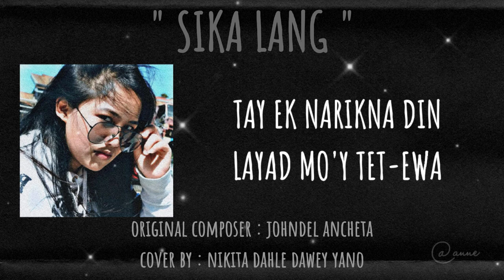SIKA LANG (Johndel Ancheta FOLKS UNIVERSE) Cover by: Nikita Dahle D. Yano 🎧 Better with Headphone 🎧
"SIKA LANG" OFFICIAL COVER OF MS. NIKITA DAHLE YANO.